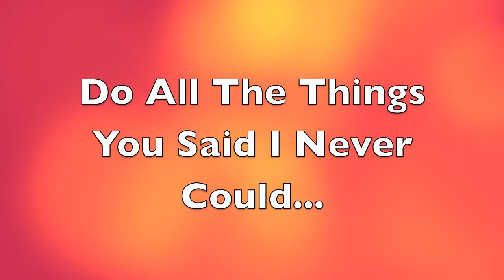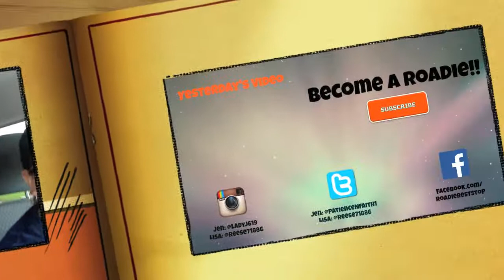OUR ROADIES ROCK!! DAY #504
Jen: ladyj619
Lisa: reese71886

Jen: @PatienceNFaith1
Lisa: @Reese71886